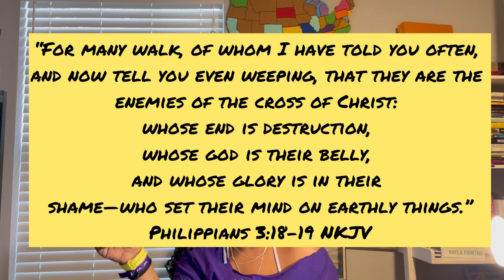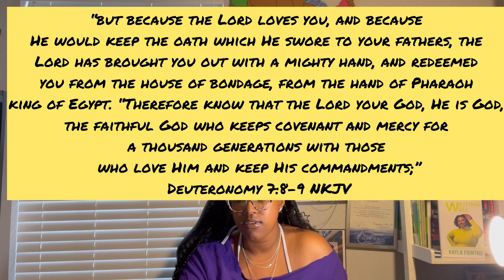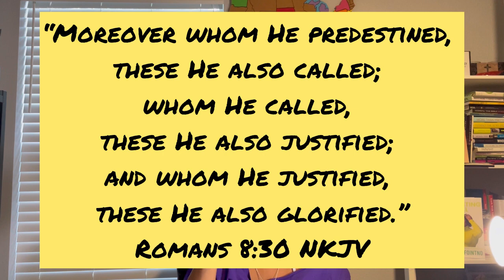I Don’t Know How To Be Faithful 💍🙏🏾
Want To Buy My Books:
or on Amazon, Ebay, etc..
Waiting Well: Maximizing the Journey of Singleness
We’re Moving, Again?
Good Different
Hey King’s Kid!